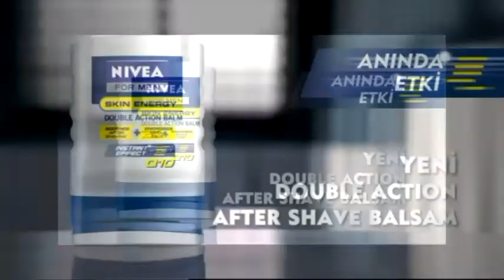İddaa Rakipbul Halı Saha Ligi | Server Gazi Koleji 12 & Horoz Gençlik Gücü 7 Maç Özeti